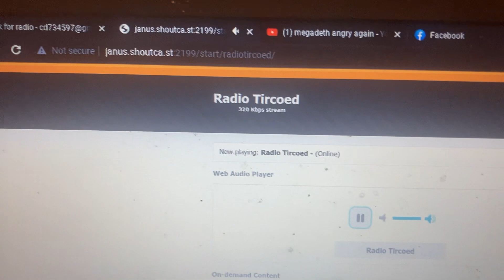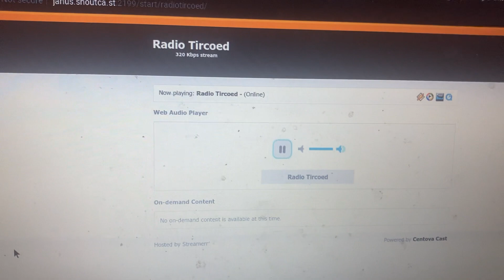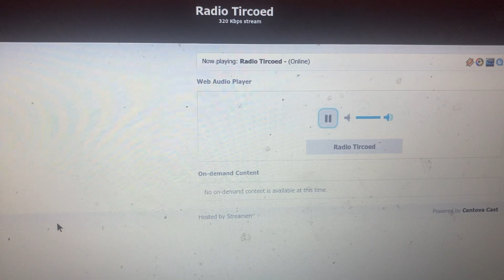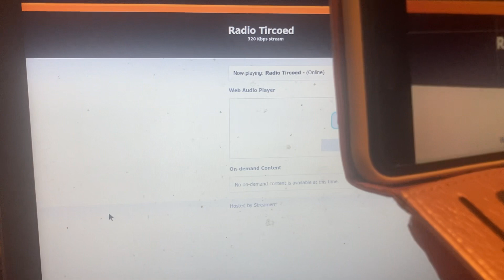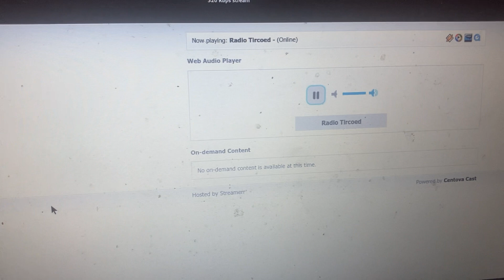Craig’s song “I’ve got a dog” live on air.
Craig’s song “I’ve got a dog” live on air on Radio Tircoed, a Swansea local radio station based in Gorseinon.

Filming location: Gorseinon, Swansea, Wales, Great Britain.
Date: Monday 17th July 2023